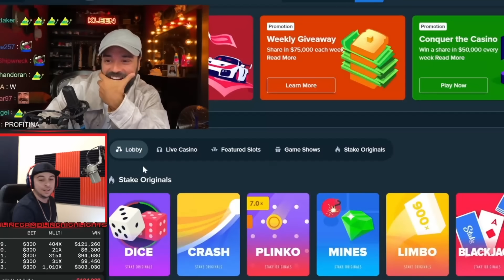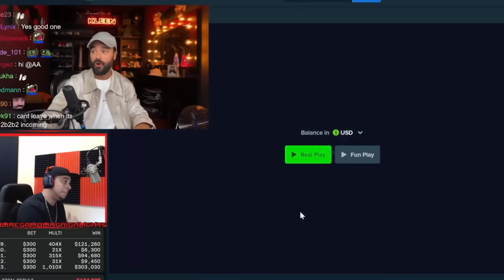The LUCKIEST Guy I've Ever Seen On Roulette !!